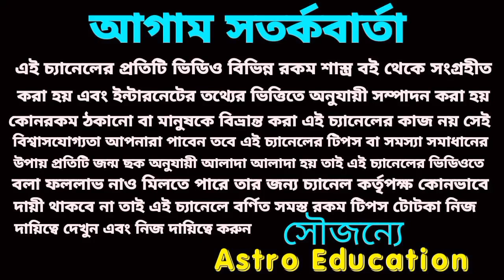কর্কট রাশি অভাবনীয় প্রাপ্তি হতে চলেছে!